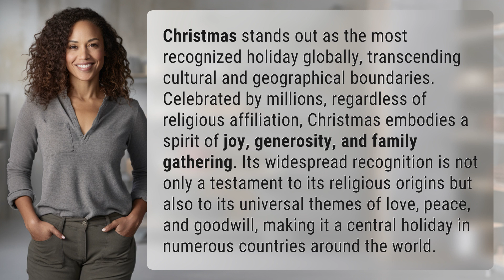What is the most recognized holiday in the world?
The Global Celebration of Christmas 👉 Christmas Around the World 👉 Discover why Christmas is the most recognized holiday worldwide, uniting people in joy, generosity, and family gatherings across cultures and borders.

Laura S. Harris (2024, March 5.) What is the most recognized holiday in the world?
    🌐 AskAbout.video